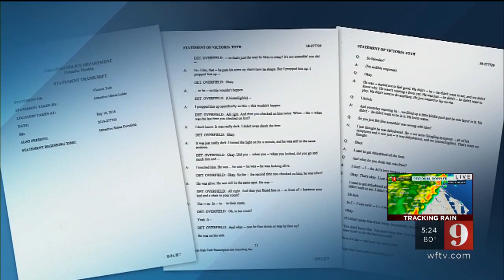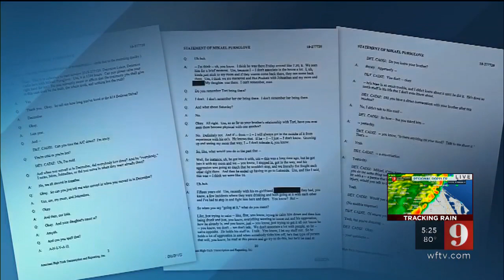Video: New evidence released in 2-year-old's torture case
The mother of a 2-year-old boy, who was dying right in front of her eyes, told police she never took him to the hospital because she figured giving him some water would help.